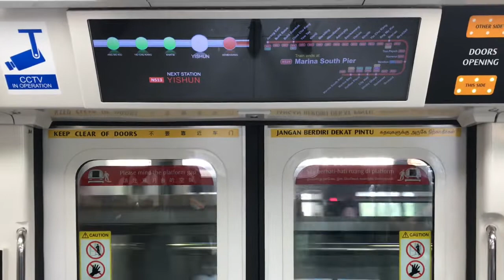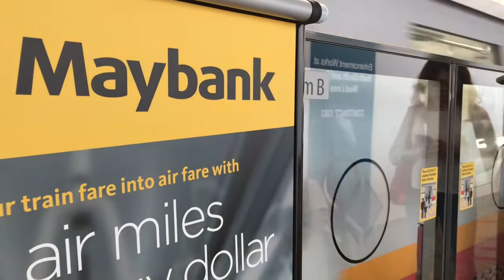Canberra Station Progress Update July 2019 - Set 673/674 on North South Line (Joyride)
SMB3526R Studios films a joyride of a C151B on North South Line featuring the Canberra MRT Progress update.